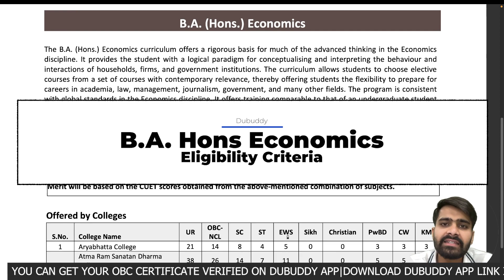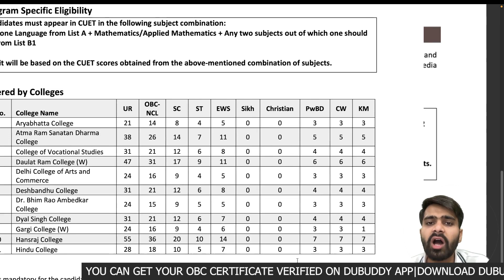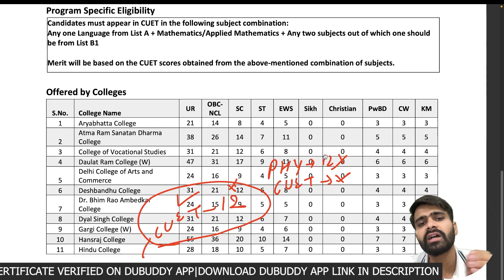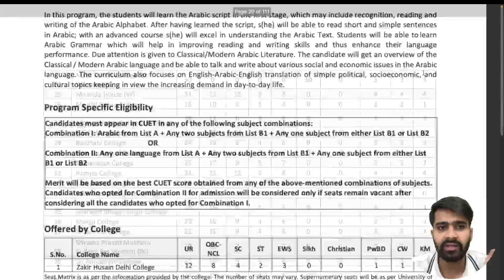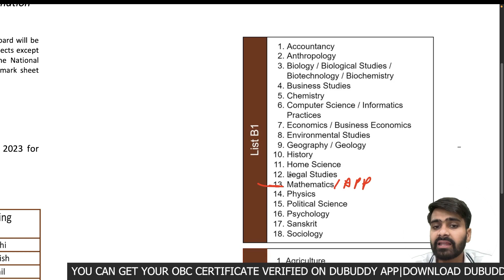DU Economics Hons CUET eligibility criteria|Delhi University Economics Honours Eligibility Criteria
delhi university entrance exam 2023 syllabus
delhi university entrance exam 2023
delhi university me admission kaise hota hai 2023
du eco hons cuet
du eco hons
du ba economics hons cuet
delhi university economics honours
cuet economics mock test
cuet economics syllabus
cuet economics preparation
cuet economics domain
cuet economics one shot
cuet economics paper analysis
cuet economics mcq
cuet economics domain preparation
cuet economics domain syllabus
cuet economics preparation in hindi
cuet economics review
cuet economics revision
cuet domain subject economics
cuet domain subject economics syllabus